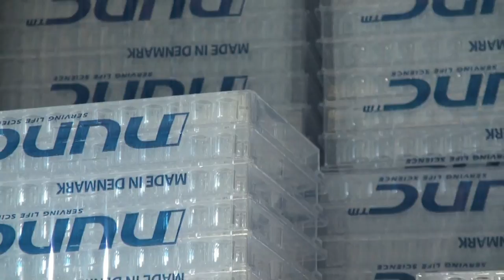Lab Colour No 2: Blue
White coats, blue liquids, green gloves, red test tubes and yellow plastic bags - the laboratory is full of colours!